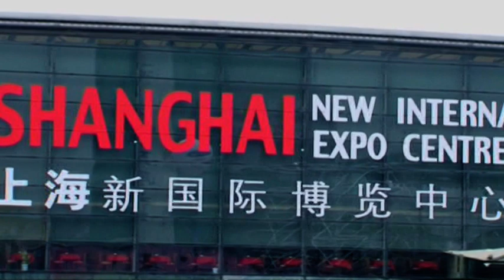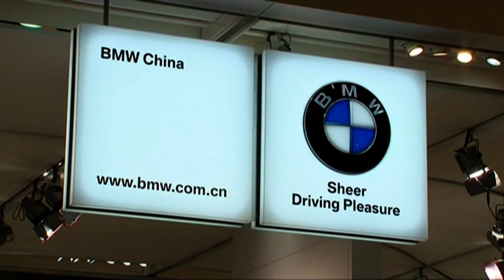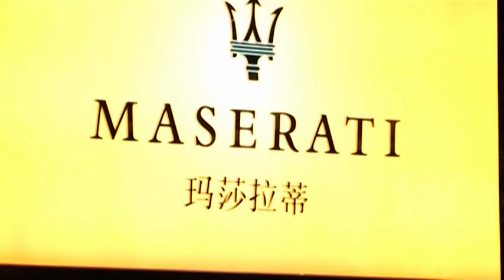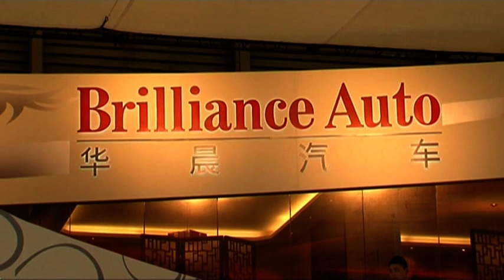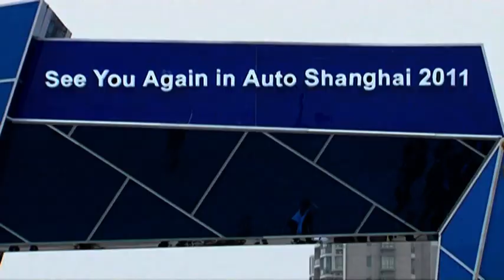Auto Shanghai 2009 Highlights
Several cars celebrated their world premieres at the 2009  Shanghai Auto Show : among others the Porsche Panamera, the facelifted Audi Q7 and the new Mercedes Benz S Class.